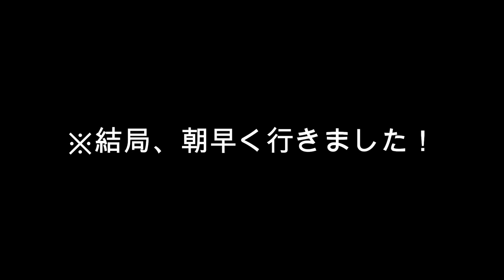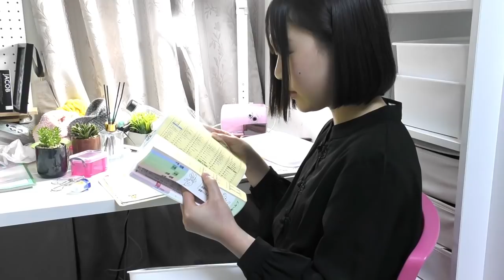【悲報】姉が説教される